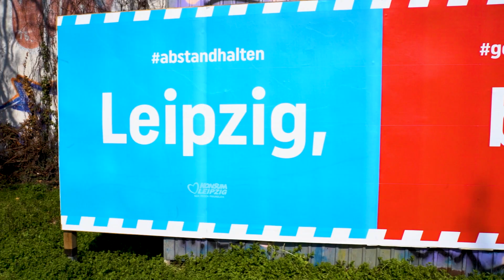Leipzig, bitte bleib gesund! - Vollversion